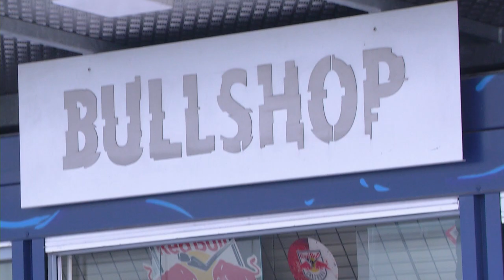Fans, Tore und Sieg: Erfolgreicher erster Test für Red Bulls | EC Red Bull Salzburg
Endlich wieder Eishockey. Endlich wieder Fans: Die Red Bulls feiern gemeinsam mit ihren Anhängern einen 4:2-Sieg im ersten Testspiel der neuen Saison.

Offizieller Youtube-Kanal des EC Red Bull Salzburg